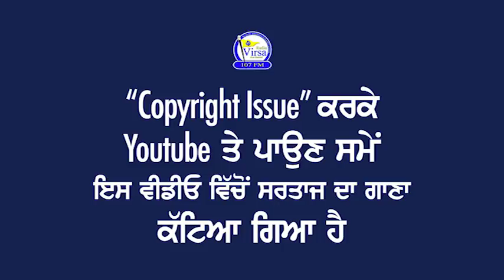ਹੁਣ ਦੱਸੋ, Prabhdeep ਵਰਗੇ ਜਾਗਰੂਕ, ਟਕਸਾਲੀਆਂ ਦੇ Bante ਤੇ Gurpreet ਨਾਲੋਂ ਕਿਹੜੀ ਗੱਲੋਂ ਵੱਖਰੇ ਹਨ ?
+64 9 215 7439 (During Daytime)